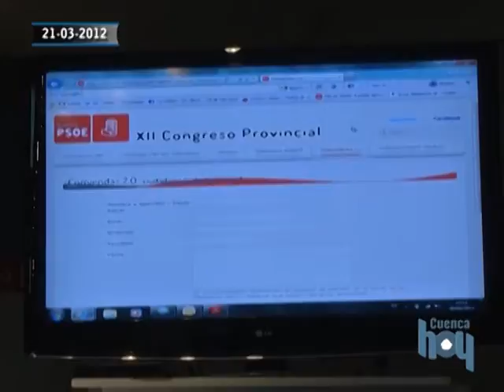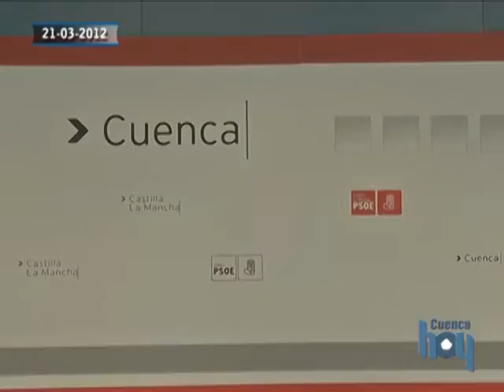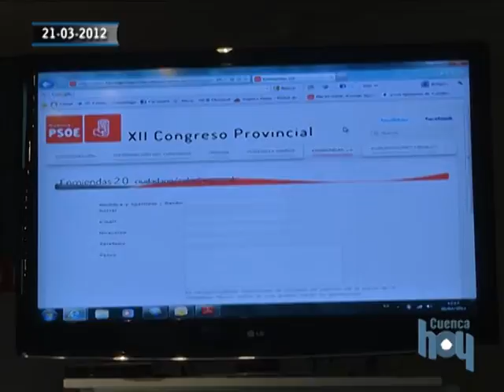PSOE prepara XII Congreso Provincial de Cuenca